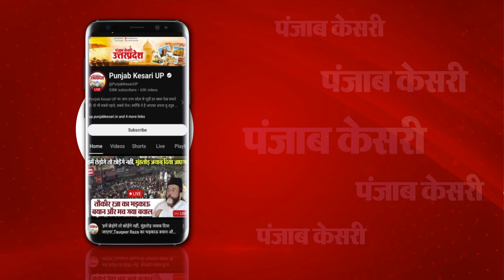प्रभु Shri Ram के ननिहाल से Ramlala के रूप में Ayodhya पहुंचा बालक, बना आकर्षण का केंद्र